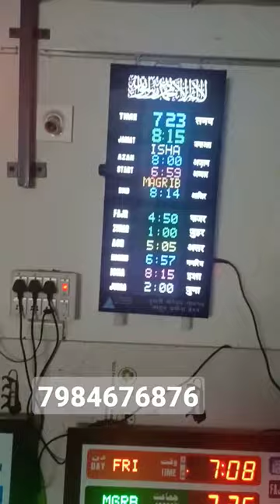Salah time indicator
masjid namaz time tabale digital clock